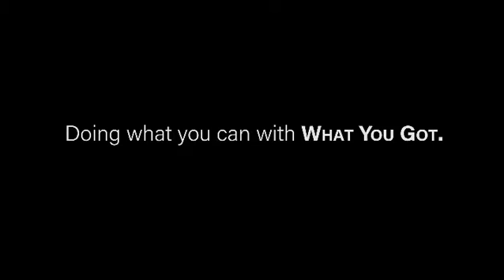Doing what you can with what you got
This chapter speaks about doing “what you can with what you got”. As a small veteran business owner. We draw from our trials and tribulations along with experiences to help us push forward and make due.